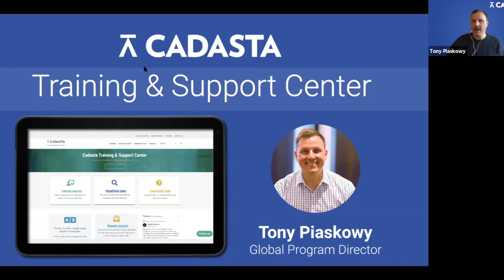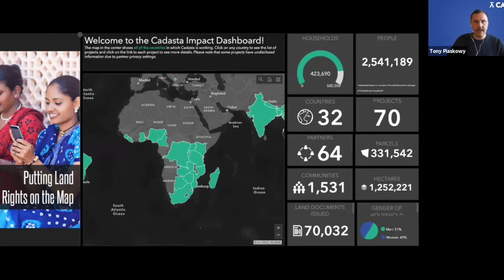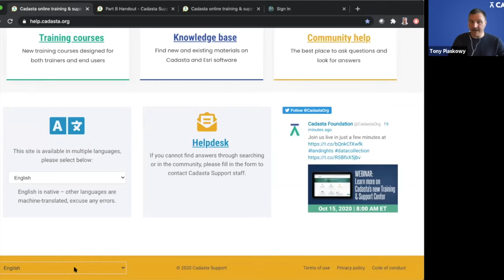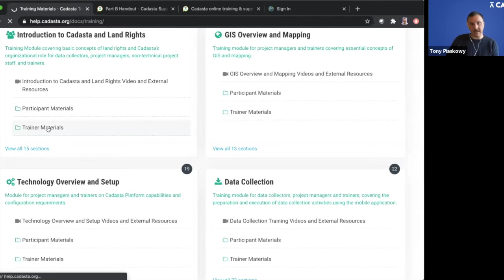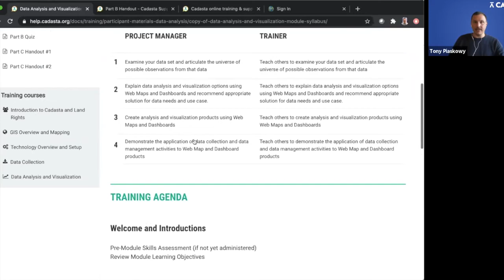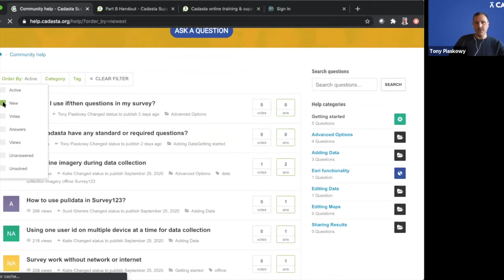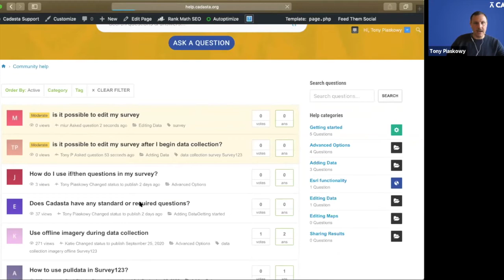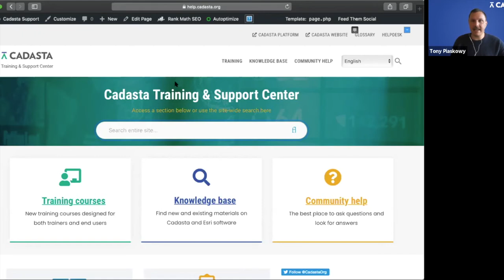WEBINAR: Training & Support Center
Learn more about our new resource site with Cadasta's Tony Piaskowy!